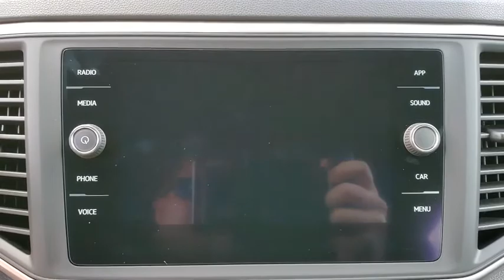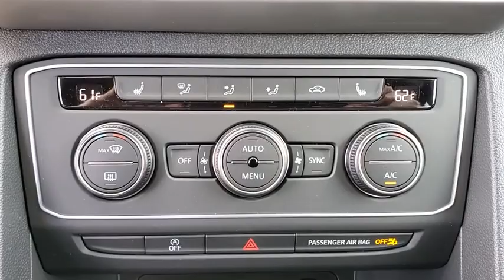2020 Volkswagen Atlas_Cross_Sport LC219735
2020 Volkswagen Atlas_Cross_Sport 3.6L V6 SE w/Technology - Stock#: LC219735 - VIN#: 1V2YE2CA3LC219735

3963 W. Tennessee St

Priced below KBB Fair Purchase Price!brbrPlatinum Gray 2020 Volkswagen Atlas Cross Sport 3.6L V6 SE w/Technology